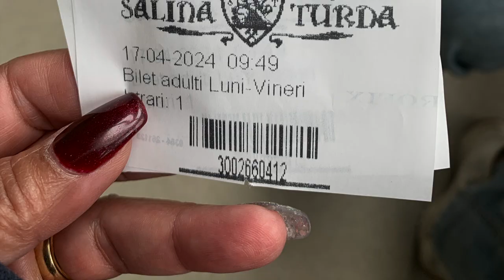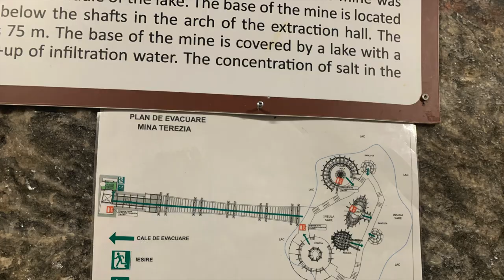DEEP INTO THE EARTH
We visit the SALINA TURDA SALT MINES in Romania!

It's over 100 meters (350 feet) deep!